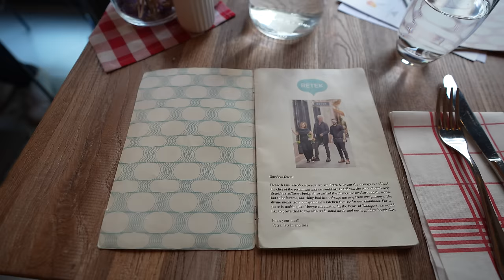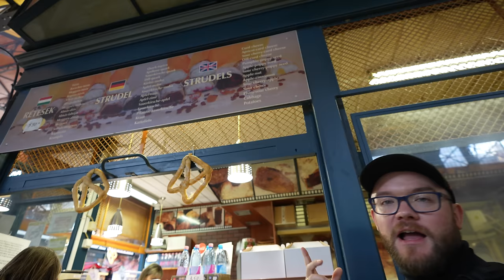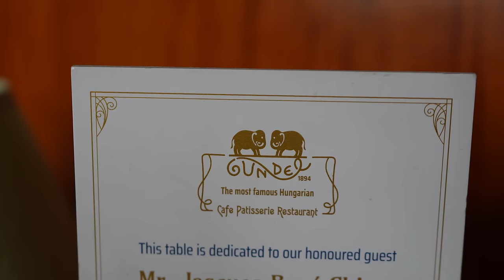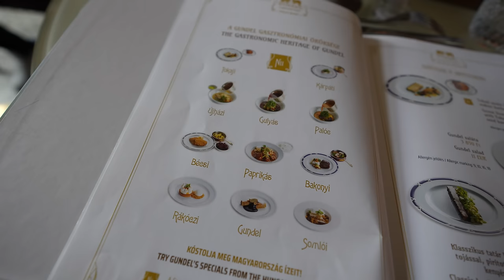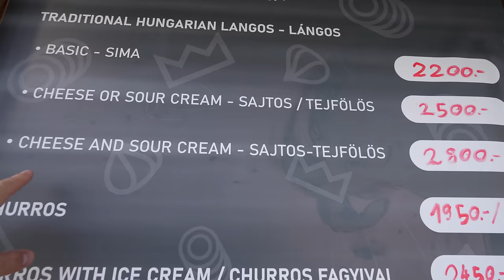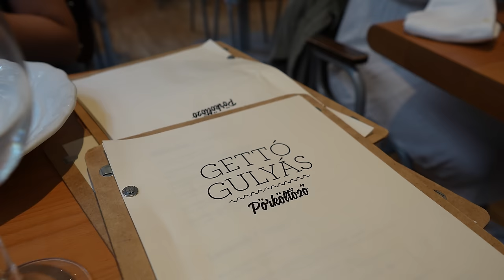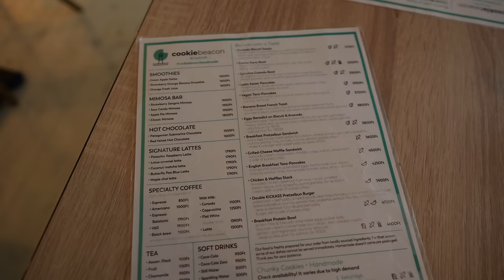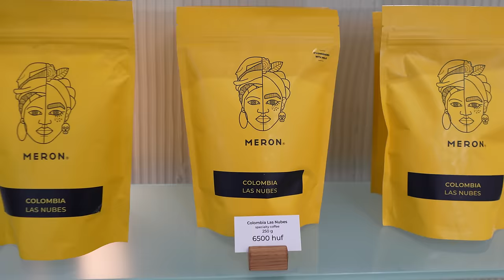BUDAPESZT: JEDZENIE i RESTAURACJE w Budapeszcie - gulasz, langosz, kiełbasy i węgierskie klasyki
Szia Budapeszt (Węgry 2024)! Zapraszam na nowy odcinek z serii GASTRO VLOG, w którym pokażę Wam kulinarne zwiedzanie Budapesztu. Co warto zjeść i które restauracje koniecznie trzeba zobaczyć w stolicy Węgier? Sprawdzimy jedzenie w Budapeszcie takie jak: gulasz, langosz, kiełbasy, kiszonki oraz węgierskie desery. Które jedzenie i restauracje w Budapeszcie były wg mnie najlepsze? Jakie są ceny i czy jest drogo? O tym w dzisiejszym odcinku, zapraszam do oglądania. Maciej je, Budapeszt (Węgry 2024).

00:00 - Retek Bisztro
05:33 - Nagyvásárcsarnok (Central Market Hall)
10:26 - Gundel
16:51 - Retro Langos
19:38 - Belvárosi Disznótoros
21:52 - Gettó Gulyás
26:16 - Mazel Tov
28:51 - Cookie Beacon Brunch
31:54 - Edison & Jupiter
33:12 - Kontakt
33:29 - Selah
33:44 - Meron

Research: Anna Świerczek